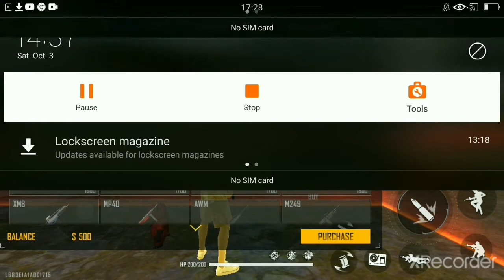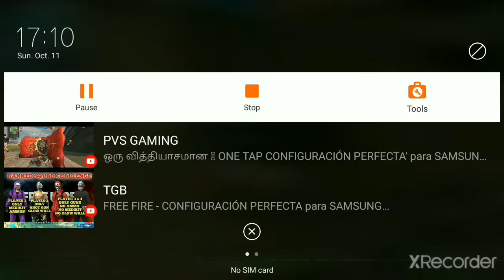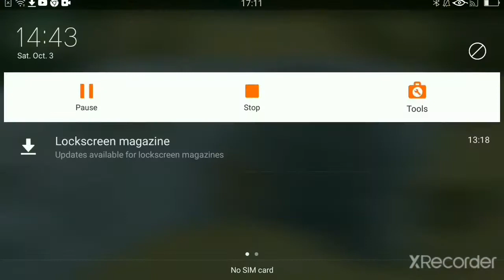1vs1 funny match😂😂😂